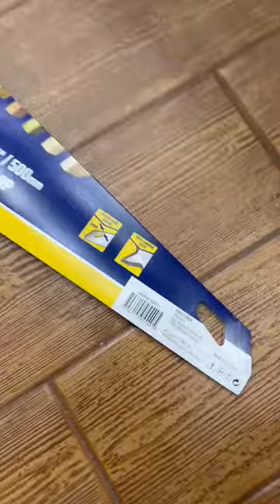Irwin Universal Wood Handsaw. 45 cm - Kd 5.050 cm - Kd 6.00 55 cm - Kd 7.00 Made in Denmark